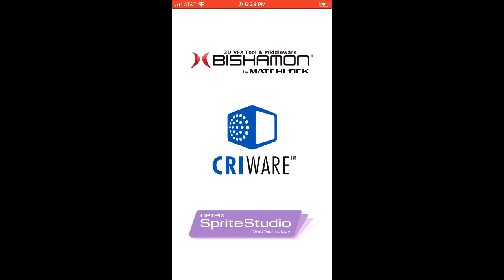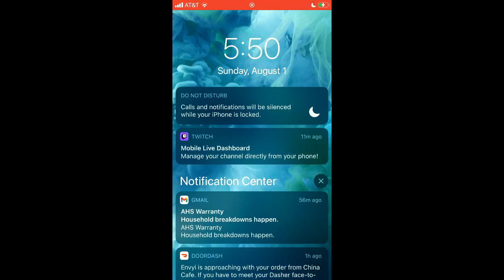ffbe the town that never sleeps